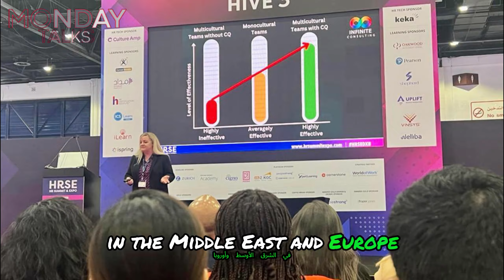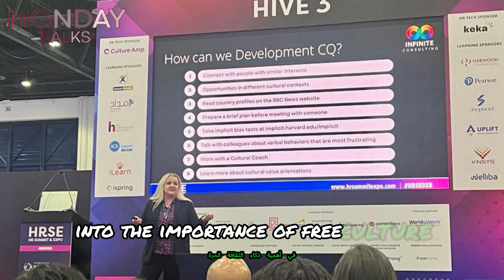Unlocking culturalintelligence : A Conversation with Emma Jordaan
Join us for an insightful conversation with Emma Jordaan, a renowned expert in Cultural Intelligence. In this episode, Emma shares valuable strategies for building effective cross-cultural teams, fostering understanding, and navigating the complexities of a diverse workplace. Discover how to enhance your cultural intelligence and unlock the potential for global success.